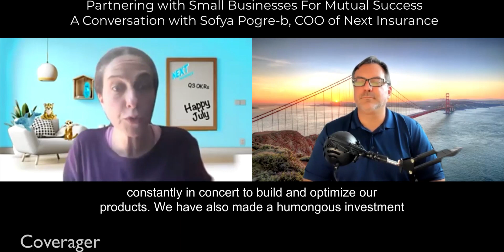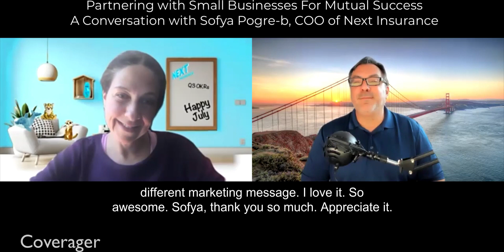𝐄𝟐𝟕: 𝐏𝐚𝐫𝐭𝐧𝐞𝐫𝐢𝐧𝐠 𝐰 𝐒𝐦𝐚𝐥𝐥 𝐁𝐮𝐬𝐢𝐧𝐞𝐬𝐬𝐞𝐬 𝐅𝐨𝐫 𝐌𝐮𝐭𝐮𝐚𝐥 𝐒𝐮𝐜𝐜𝐞𝐬𝐬. 𝐀 𝐂𝐨𝐧𝐯𝐞𝐫𝐬𝐚𝐭𝐢𝐨𝐧 𝐰 𝐒𝐨𝐟𝐲𝐚 𝐏𝐨𝐠𝐫𝐞𝐛, 𝐍𝐞𝐱𝐭 𝐈𝐧𝐬𝐮𝐫𝐚𝐧𝐜𝐞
Small business has been an underserved area of insurance. Compared to larger commercial accounts, small businesses generally have low premiums and above normal back-office activity (think, certificates of insurance). Those who have side hustles are even more underserved as until recently, they were automatically grouped into the "small business" category, even though they have a significantly different business model and risk profile. Technology has finally arrived that will allow for this segment to be appropriately served.

In this episode, I discussed this topic with Sofya Pogreb, COO of Next Insurance. Next is a full-stack, multi-line small business insurance provider. Next is rethinking the engagement of small businesses with their insurance provider, preferring to treat the relationship as a partnership in which Next looks not only to insure but to be a trusted resource for these companies to grow.

Musical Credits:
Shadows by David Cutter Music:

Video Credits: Intro Stock Footage by Videvo